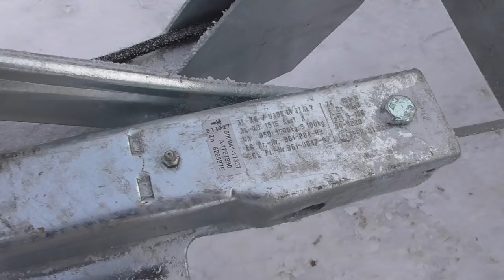Внедорожный прицеп OFF-ROAD МЗСА 831112.215. Кузов 1,8х1,2. ЦЛП АРИВА Уфа,Ижевск,Казань,Челны,Чеб.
Купить прицеп в ЦЛП АРИВА Уфа, Ижевск, Казань, Набережные Челны, Чебоксары.
Внедорожный прицеп OFF-ROAD МЗСА 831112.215
Продажа и тюнинг с доставкой по России и СНГ.